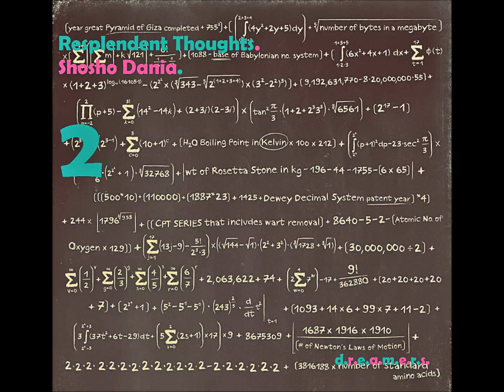Shosho Dania - The Message (Official Music Video)[watch in HD 1080p]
Music video for the single "The Message" off "Resplendent Thoughts 2" by Shosho Dania
Edited by Achilles
Directed by Una Mrdja